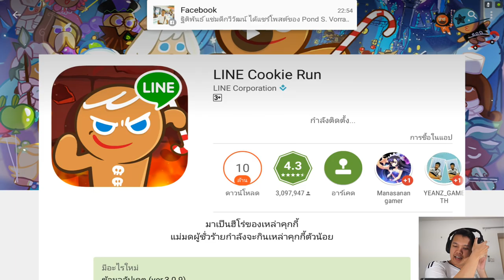[Thai] Cookie Run EP20 - เปิดสมบัติรัวๆ + 170M ละ by Khit TV